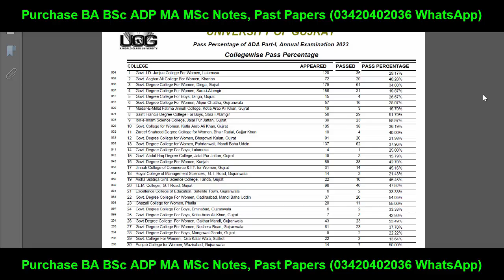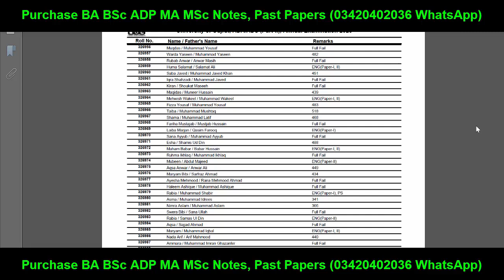BA BSc ADA ADS Results 2023 Announced Check Results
BA BSc ADP Online Classes & Notes (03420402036 Only WhatsApp)
Successful Graduate
Punjab University
Gujrat University
Allama Iqbal Open University
Aiou
pu
uos
bzu
gcuf
uog
virtual university
adp result
ba bsc result
ba result
bsc result
adp admission
Adp Admission
Uos Exams
Uos Admission Ba Bsc Adp
uos
ba
bsc
adp
adc
ada
ads
uos exams
uos supply exams
uos results
university of sargodha
uos exams
uos admissions